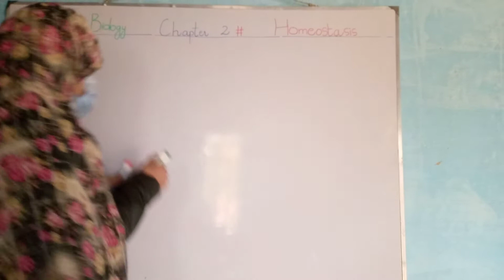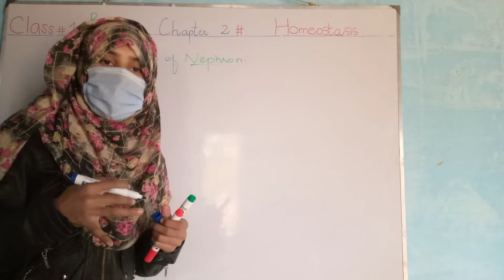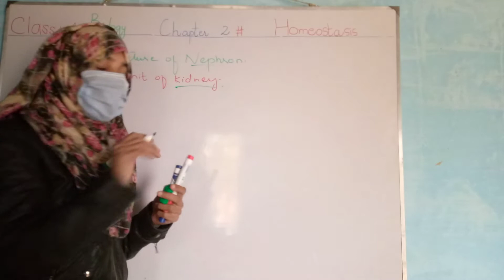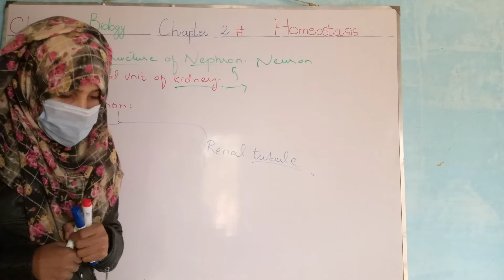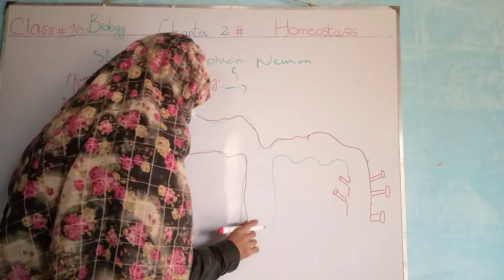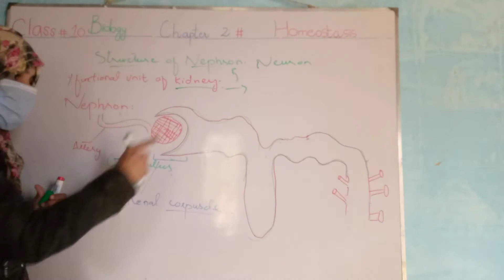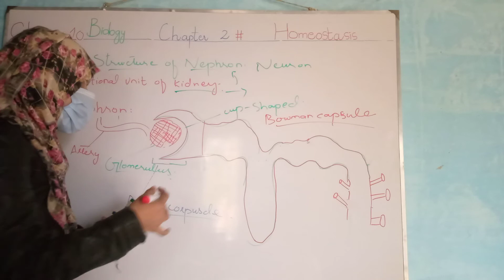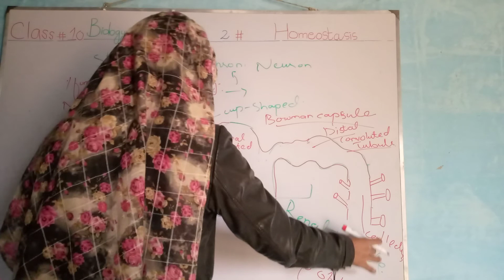class 10 biology chapter 2 homeostasis structure of nephron by supportive channel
Asalamualikum

today we discuss about structure of nephron

by. supportive channel 👇🏾

by supportive channel

... supportive channel

. supportive channel

. supportive channel

... supportive channel